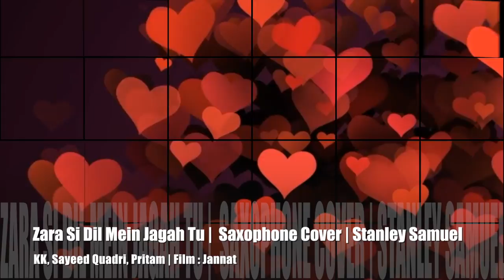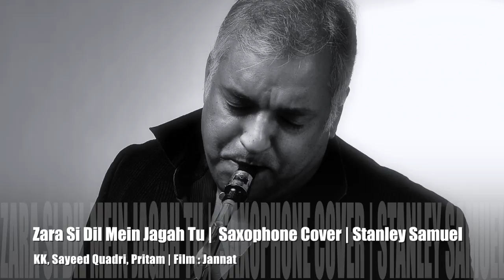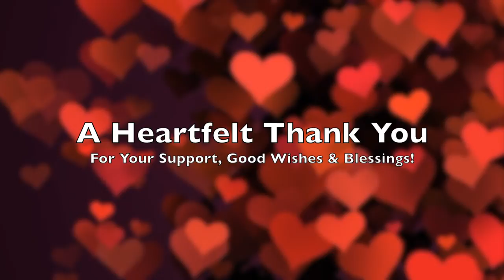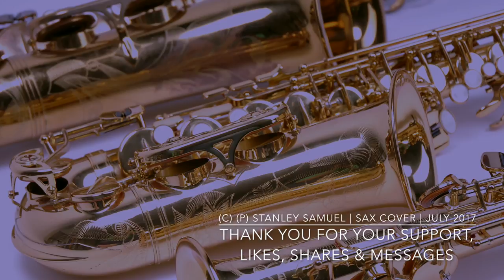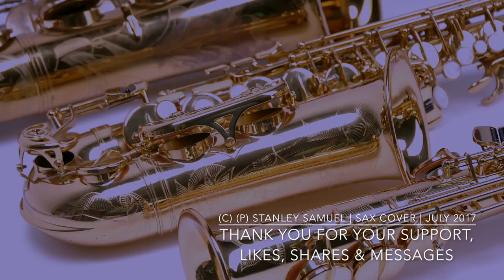Zara Si Dil Mein De Jagah Tu | KK | Jannat | Bollywood Saxophone Covers #254 | Stanley Samuel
For your listening pleasure whether at work, relaxing at home, studying, driving, on a jog...or on night shift! Wherever you are...on land or sea or in the air! Receive such wonderful messages from you that makes this journey and endeavour even more fulfilling.

Wishing you the very best just as you do for us!

Song: Zara Si DIl Mein De Jagah Tu
Film: Jannat
Singer: KK
Lyrics: Sayeed Quadri

I did not compose this song or its music. This a cover version from our learning journey! Thanks to all our friends and collaborators who provide us with your support, tracks, edits and mixing. We owe a lot to you!  All credits to original creators and owners where appropriate.